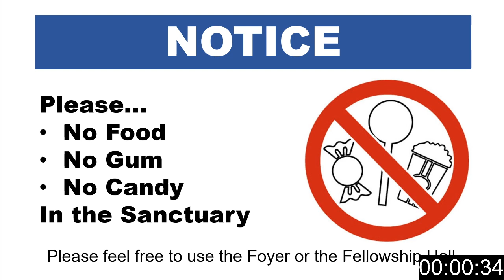Wednesday Service - 2023-08-16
Pastor Roland DeLeon